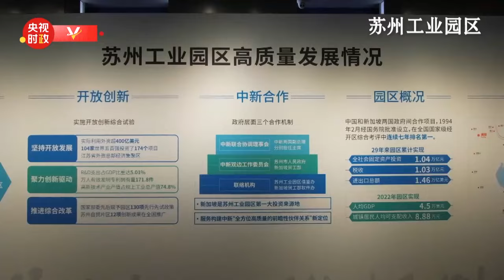习近平：中新两国树立了合作互利共赢的生动样板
11月26日下午，国家主席习近平在北京钓鱼台国宾馆会见新加坡国务资政李显龙。

习近平指出，今年5月，新加坡顺利完成政府交接，中方对此表示祝贺，相信新加坡将保持繁荣发展势头。

你是中国人民的老朋友、好朋友，长期关心和支持中新合作。你昨天出席了苏州工业园区开发建设30周年纪念活动。园区树立了两国合作互利共赢的生动样板，也是新加坡深度参与中国改革开放的重要见证。

李显龙说：“我很高兴来到中国拜会尊敬的习主席。昨天我在苏州参加苏州工业园区开发建设30周年庆祝活动，很高兴看到它蓬勃发展，也很高兴看到苏州工业园区对中国经济发展和转型发挥了宝贵作用。” （视频来源：中央广播电视总台）